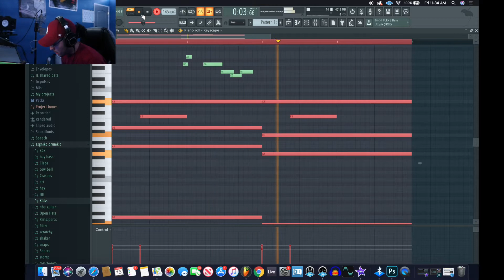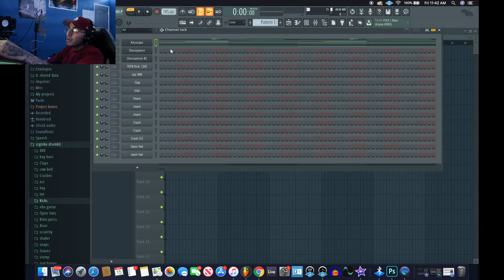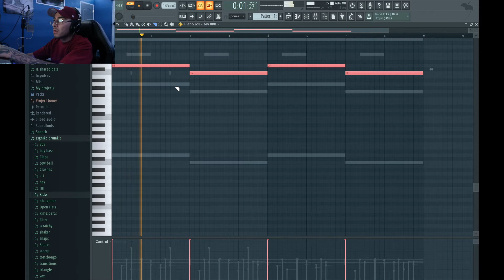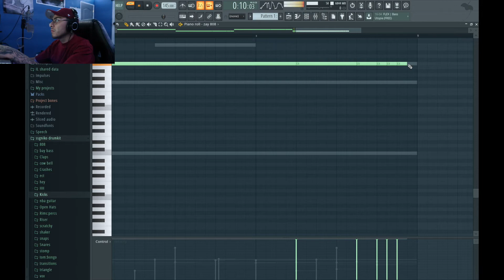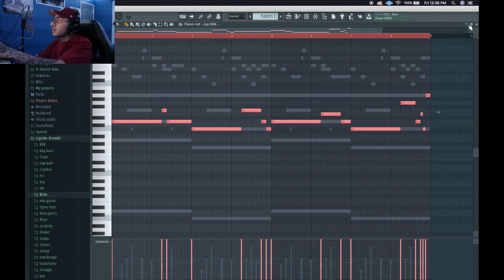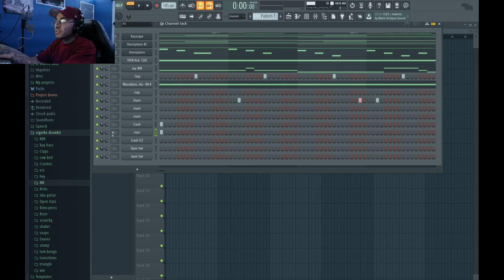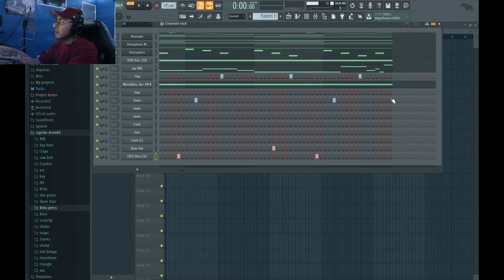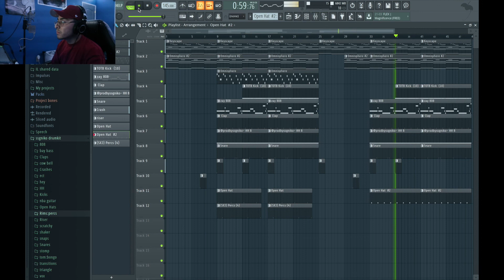MAKING A JUICE WRLD TYPE BEAT FROM SCRATCH [How To Make A Juice Wrld Type Beat in fl studio 20 ]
Be sure to leave a like and don’t forget to subscribe. also don’t forget to turn on my notifications so you don’t miss a upload!! don’t  forget to leave a comment on what you think of the beat and also give me ideas in the comments of what type of beat I should do next.